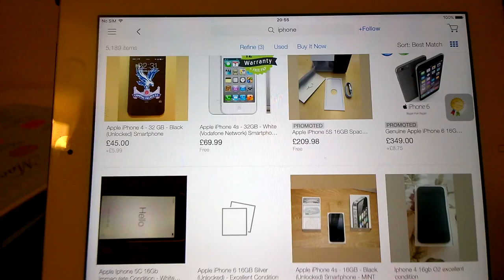Feb 8 2016 @20 55